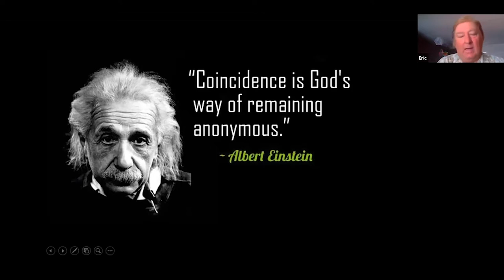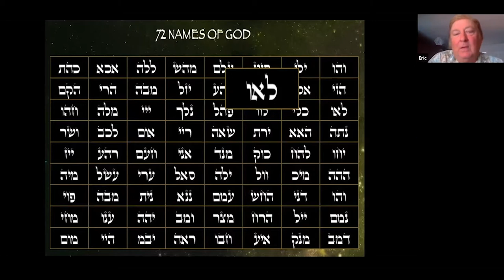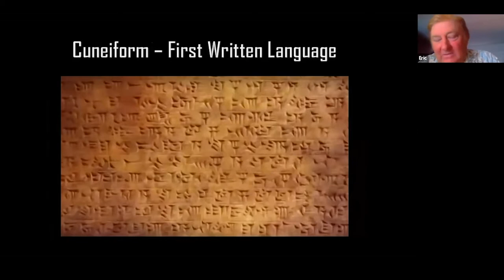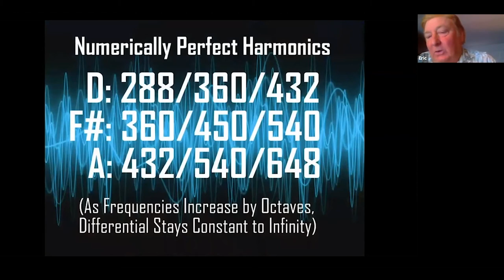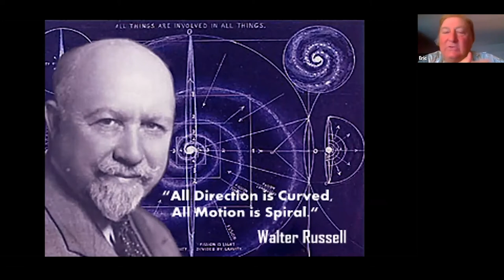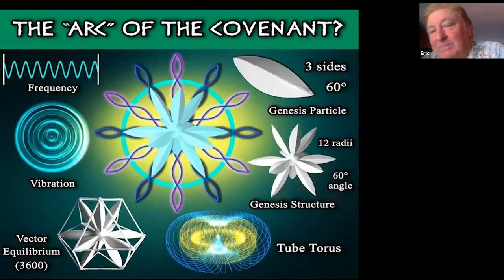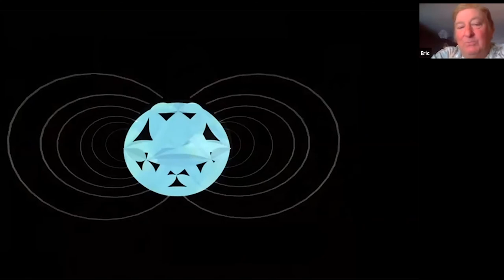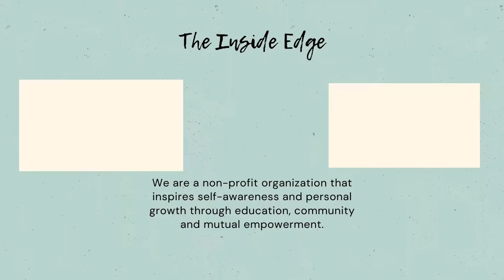Sonic Geometry with Eric Rankin | The Inside Edge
Discover the fascinating link between geometry, music, and ancient civilizations as
Eric Rankin shares his original research and story of findings with powerful visual images.

ABOUT ERIC RANKIN

Eric Rankin's "Sonic Geometry" videos present his original research and findings.  He has been featured on Gaia TV, History Channel’s “Ancient Aliens,” and radio, television and podcast interviews all over the world. Eric is a featured speaker at conventions such as Contact in the Desert, Portal to Ascension, and Star Knowledge. He is a lecturer at the world-famous Integratron in California’s the Mojave Desert. He currently sits on panels with some of today’s most renowned researchers in physics, mathematics, human origins, and extraterrestrial contact.  Eric Rankin is the author of the book The Aquarians: An Ancient Mayan Prophecy A Modern Phenomenon, a story inspired by research about dolphin echolocation.

STAY UPDATED WITH THE INSIDE EDGE!

[TIMESTAMPS]
00:00​​​ - 01:05​​ Damien Minna Introduces Eric Rankin
01:06​​​ - 1:09​​​ 13 Rankin's Presentation with Slides
01:09:14 - 01:27:45 Q&A with Eric Rankin
01:27:46 - 1:28:38 Final Comments